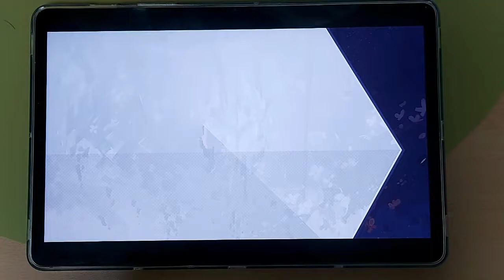[Arcaea] GLORY : ROAD [Future] PM -17